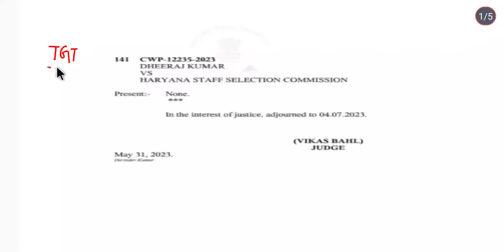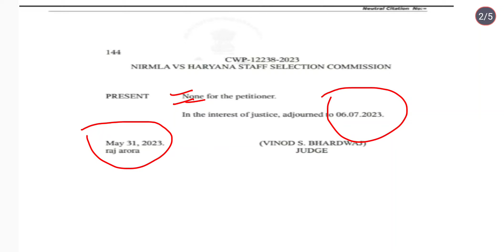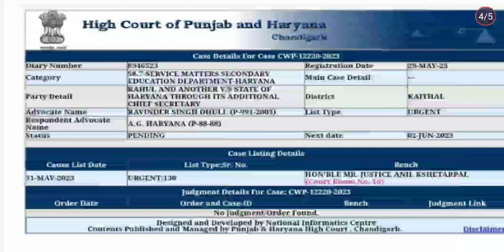HSSC TGT भर्ती कोर्ट केस | HSSC TGT 7471 || COURT CASE OFFICIAL ORDER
HSSC TGT EXAM 2023 | 5% अंक किसको मिलेंगे- किसको नहीं मिलेंगे | HSSC TGT Expected Cut off |
HPSC PGT COURT CASE OFFICIAL ORDER जारी ||PGT GOOD NEWS| PGT भर्ती BIG UPDATE
HSSC TGT ENGLISH OBJECTIONS | HSSC TGT ENGLISH Ans key | HSSC TGT Expected Cut off | TGT Cut off
HSSC TGT ENGLISH OBJECTIONABL QUESTION | HSSC TGT Expected Cut off 2023 | HSSC TGT ENGLISH Cut off
hssc tgt Female Reservation
hssc tgt Reservation 2023
hssc me famale ko milega 33% Reservation
HSSC TGT 2023
HSSC TGT BHARTI NEWS
HSSC IMPORTANT INFORMATION
hssc all Catogary reservation
HSSC TGT EXAM 2023 Female Reservation | HSSC TGT Cut Off | hssc tgt expected cut off
hssc cet
hssc tgt
hssc pgt
htet
ctet
cbse board
hbse
hssc tgt math
hssc pgt math
dsssb tgt math
dsssb pgt math
dssb pgt
dsssb tgt
kvs pgt math
kvs tgt math
kvs prt
kvs pgt
kvs tgt
Hssc tgt expected cut off | hssc tgt DV Document | hssc tgt DV Online या Offline | Candidate for DV
HSSC TGT ENGLISH OBJECTIONS | HSSC TGT Ans key | HSSC TGT ENGLISH Cut off | TGT English Cut off 2023
dsssb tgt math
dsssb pgt math
dsssb pgt
kvs tgt
kvs pgt math
kvs prt
hssc tgt English me objectionable question
hssc tgt English 2023
hssc tgt objectionable question proof